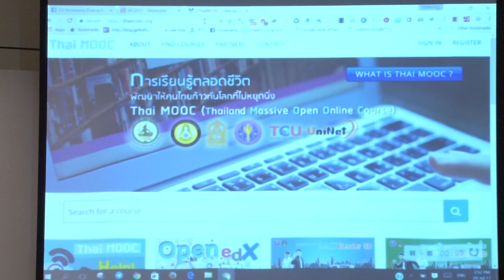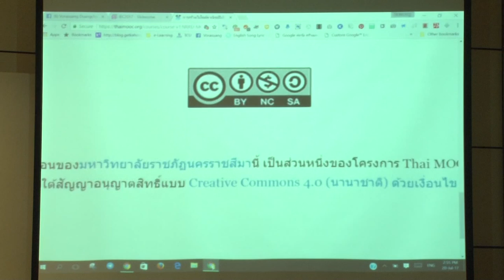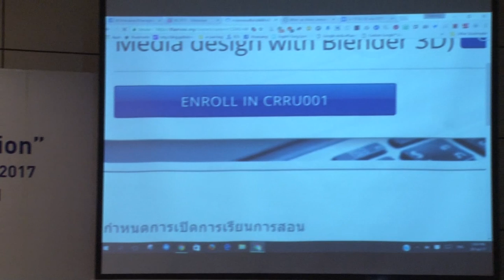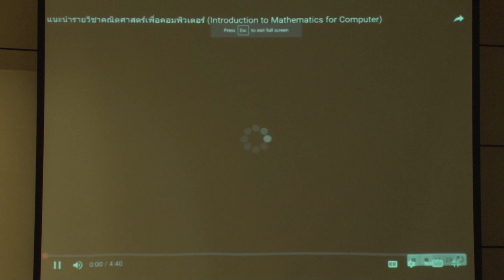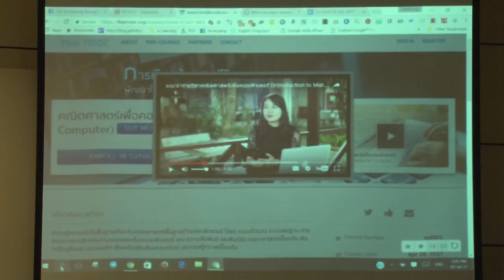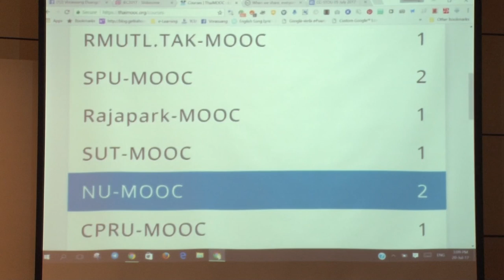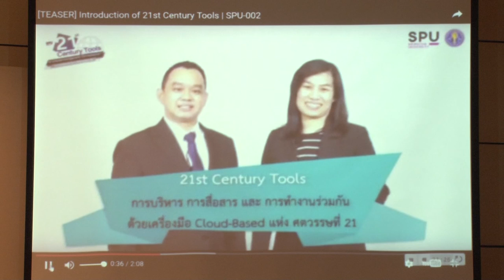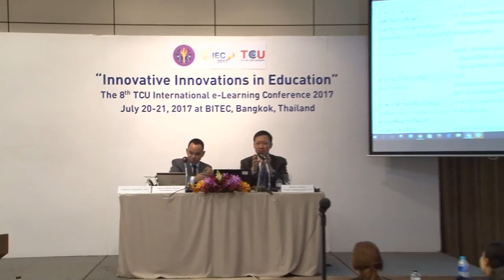การพัฒนารายวิชา MOOC บนพื้นฐานของมาตรฐาน และแนวปฏิบัติที่ได้รับการยอมรับในระดับนานาชาติ 2/2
“Innovative Innovations in Education”
 July 20-21, 2017 BITEC Bangna, Bangkok, Thailand

การพัฒนารายวิชา MOOC บนพื้นฐานของมาตรฐาน
และแนวปฏิบัติที่ได้รับการยอมรับในระดับนานาชาติ
Development of MOOC based on International
Standard of Practice in Teaching
and Learning MOOCs
Assistant Professor Anuchai Teeraroungchaisri, Ph.D.
Assistant Professor Praweenya Suwannatthachote, Ph.D.